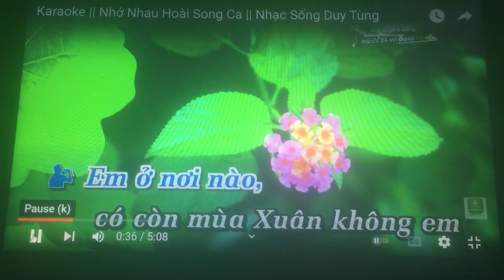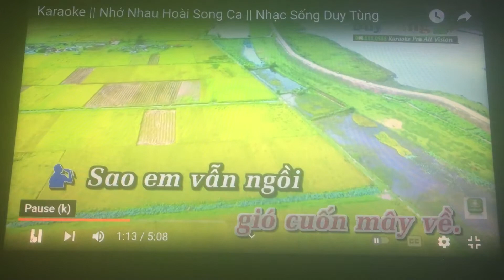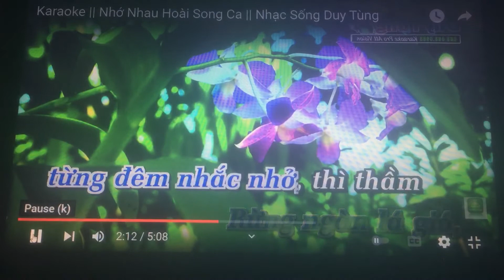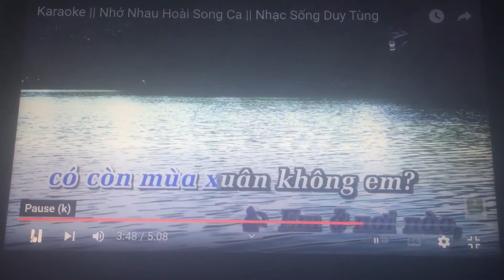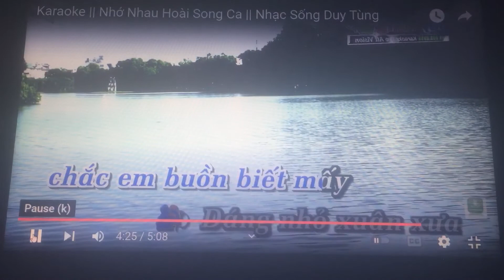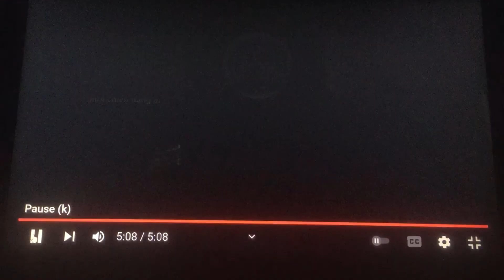Nho Nhau Hoai. ST: Anh Viet Thu TB: Vovinam Song ca Thieu giong nu